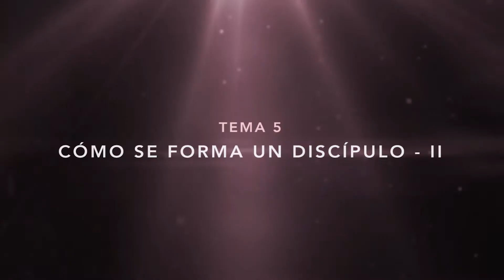Tema 5 - Cómo se forma un discípulo 2 / Alejandro Bullón